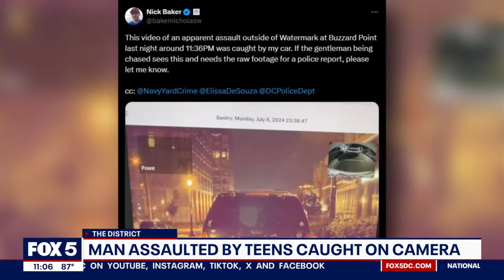Man attacked by group of teens in Southeast DC neighborhood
Video going viral on social media shows a man trying to run away from what appears to be teens harassing him in the District’s Buzzard Point neighborhood.